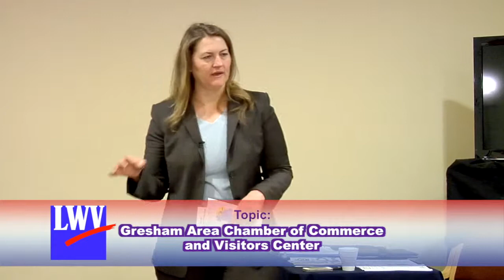LWV EMCO Lunch - 3/12/13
Alison Hart visits the League to speak about the role of the Gresham Area Chamber of Commerce and Visitors Center.